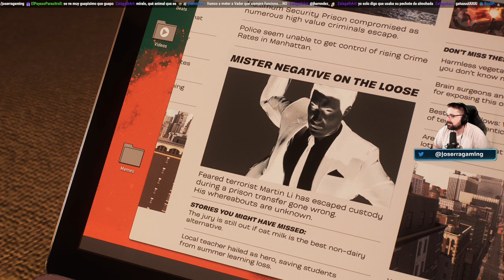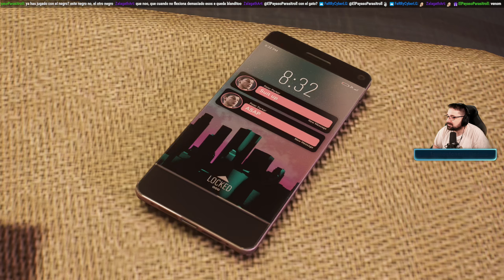Spiderman 2 Gameplay - 05 - El nuevo trabajo y Kraven Vs Escorpion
Marvel's SpiderMan 2 [PS5]

Voces: Inglés
Textos: Castellano
Comentarios: Castellano.